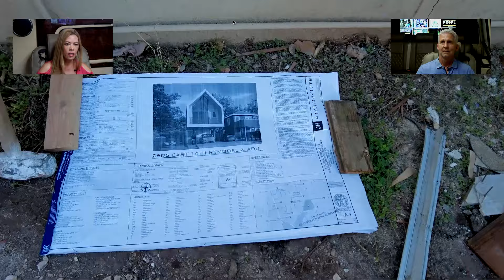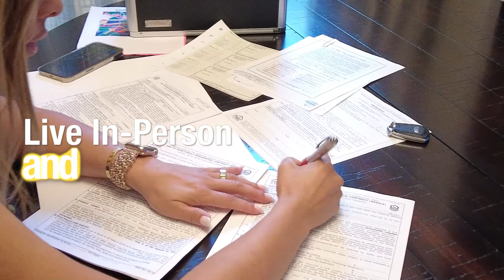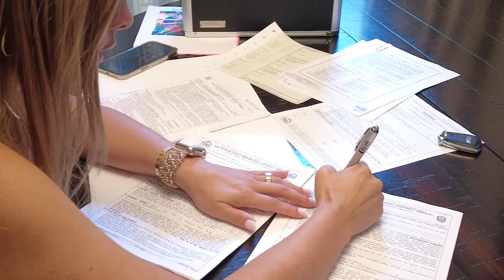Insurance Adjuster Becomes Real Estate Investor!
This week in Austin, Texas: See how “Insurance Adjuster Becomes Real Estate Investor!” - watch this top real estate investor shows you their flip, and share tips and tricks for flipping, and discuss how real estate investing totally transformed their life!

Snap a Picture - Bank a Check - Flip a House!!!  Revolutionary house flipping APP does exactly that!!